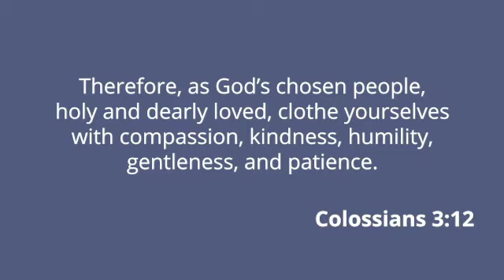21 | Day 9: Forgiveness (Steve Blasdel)